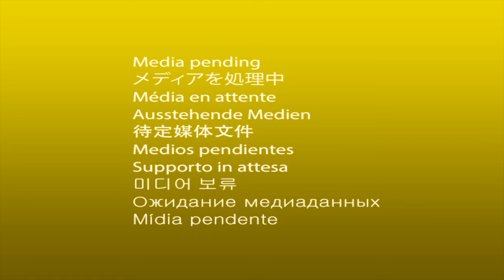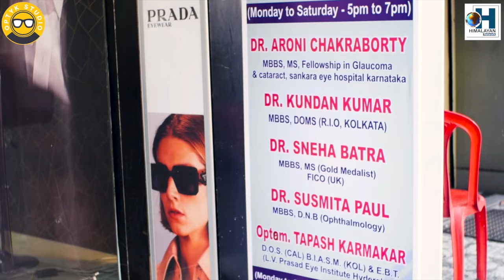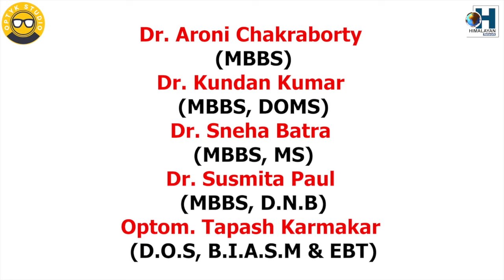Why is the lease given to the refugees being given to the Gorkhas?